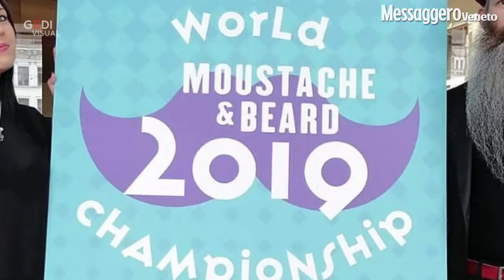Campionato mondiale di barba e baffi: per la prima volta c'è anche un italiano tra i vincitori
Fabrizio Bottos, un imprenditore di 42 anni di Azzano Decimo, in provincia di Pordenone, si è aggiudicato il primo posto nella categoria 'barba naturale' al World Beard and Mustache Championship che si è tenuto ad Anversa, in Belgio. I giudici hanno premiato la forma, il colore e la struttura del pelo. "La mia è la categoria più ambita - racconta Bottos - ed è stato bello non solo vincerla, ma essere anche il primo italiano in assoluto a conquistarsi un titolo mondiale" (Video a cura di Valentina Ruggiu) Leggi l'articolo: Fabrizio conquista un titolo da record